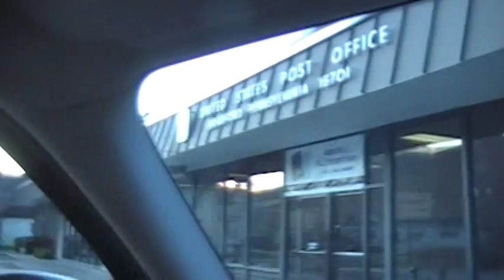theboxblog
thats what I said